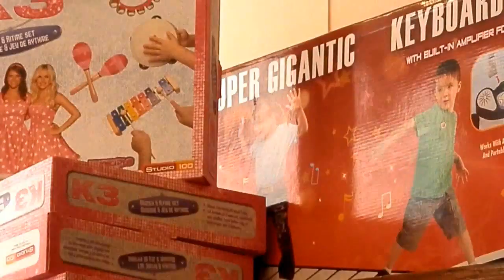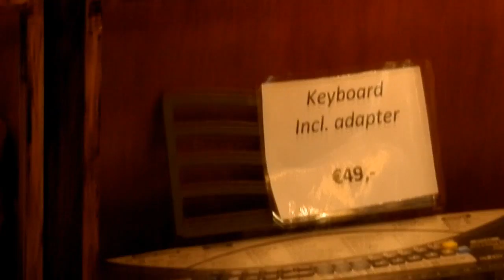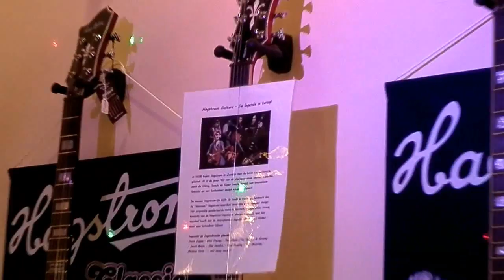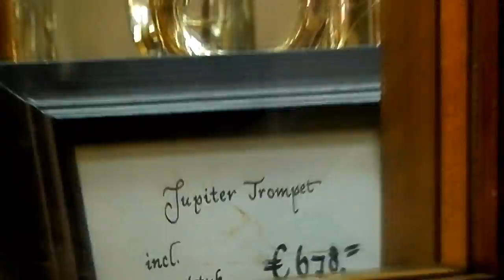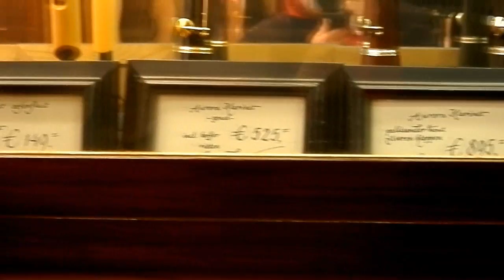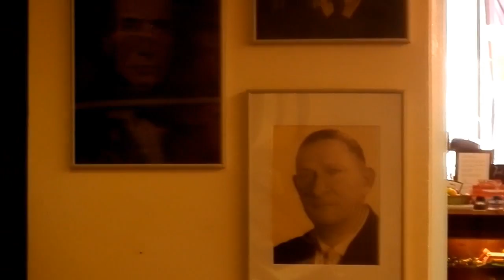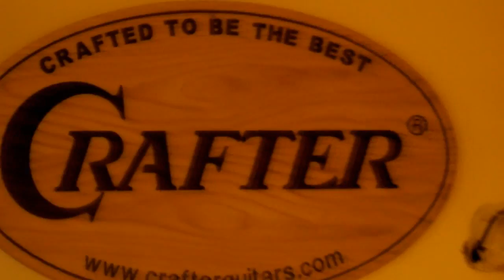Muziekhandel Reichenbach Zwolle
Filmed by Utocratie

With Permission